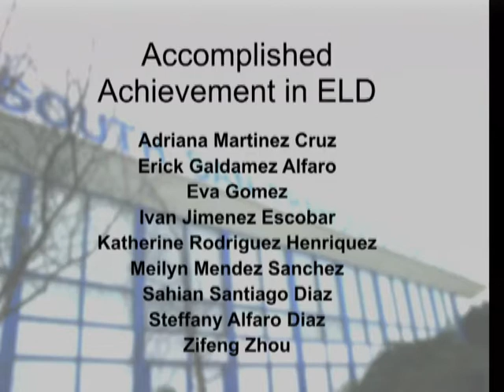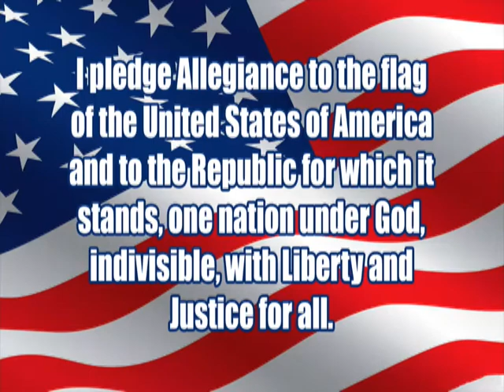5-16-17 Awards Ceremony